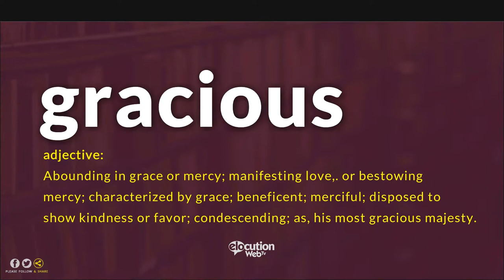How To Pronounce Gracious | Definition and Pronunciation (Human Voice)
How To Pronounce / How To Say Gracious
What Is The Meaning / Definition of Gracious